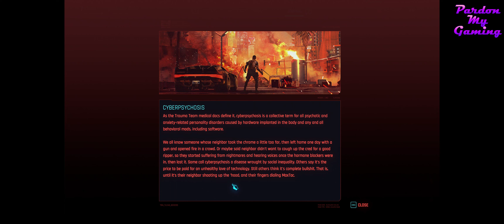Cyberpunk 2077 - E07 - The Flathead - Playthrough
A playthrough of the 2020 title Cyberpunk 2077 made by CD Projekt Red.

Played on PC and recorded at 3440x1440 resolution.
Gameplay, Walkthrough, Let's Play